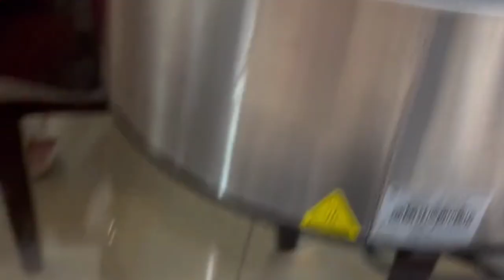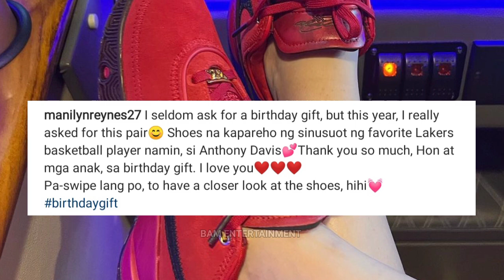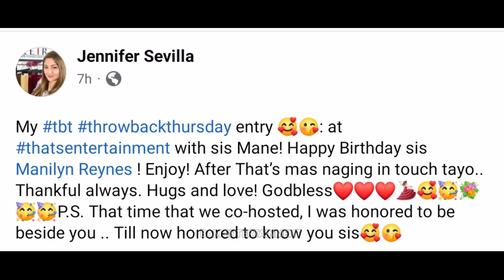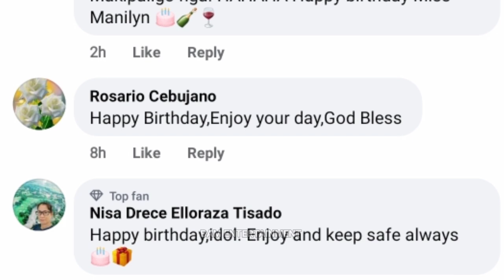MANILYN REYNES 51ST BIRTHDAY❤️Simpleng Salo-salo DINNER PARTY sa Taping ng Pepito Manaloto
manilyn reynes, manilyn reynes 51st birthday, manilyn reynes birthday april 27 2023, 51st birthday.